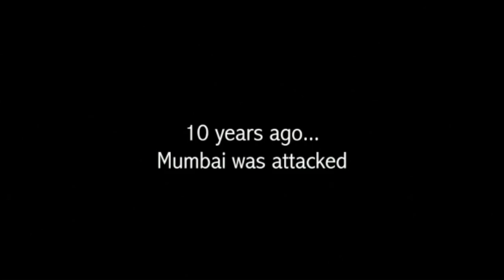𝐃𝐚𝐯𝐢𝐝 𝐂𝐨𝐥𝐞𝐦𝐚𝐧 𝐇𝐞𝐚𝐝𝐥𝐞𝐲 – 𝐓𝐡𝐞 𝐎𝐧𝐞 𝐌𝐚𝐧 𝐒𝐡𝐨𝐰 | Xyngr Review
𝐆𝐨𝐥𝐝𝐛𝐞𝐫𝐠 does not paint Headley as a victim pleading for understanding or redemption. His labyrinthine life makes for a gripping play, and it would perhaps, make a fascinating film some day. 𝐃𝐨 𝐜𝐡𝐞𝐜𝐤 the review from our theatre Xpert Deepa Gahlot

for Real reviews.

Xyngr.com is an all-new destination for Expert Views and Unbiased Reviews. Follow us for more such info on –